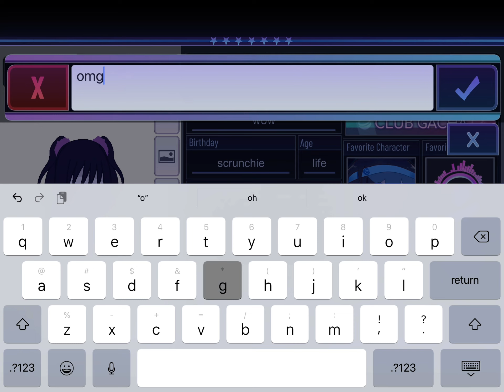I made a life hack 😭